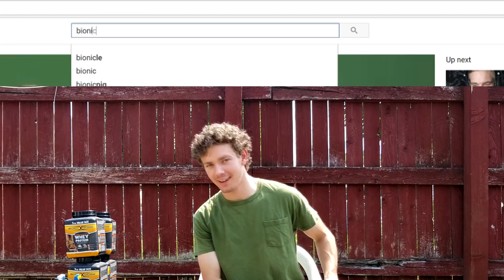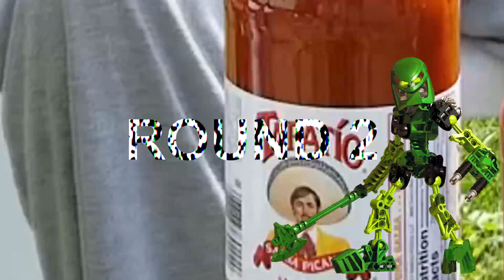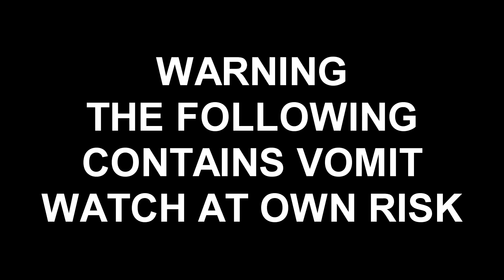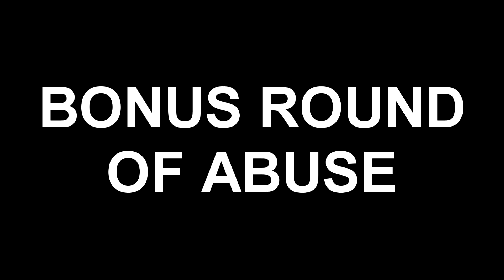BLIND BIONICLE CHALLENGE (do NOT attempt!!!)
Why are we still here? Just to suffer? Every night, I can feel my leg and my arm... even my fingers... the body I've lost... the comrades I've lost... won't stop hurting. It's like they're all still there. You feel it too, don't you? I'm the one who got caught up with Cipher. A group above nations... even the US. And I was the parasite below, feeding off Zero's power. They came after you in Cyprus... then Afghanistan... Cipher... just keeps growing. Swallowing everything in it's path. Getting bigger and bigger... Who knows how big now? Boss. I'm gonna make 'em give back our past... take back everything that we've lost. And I won't rest... until we do.